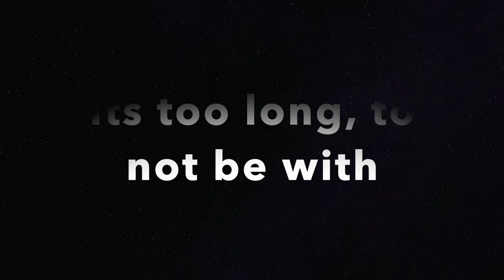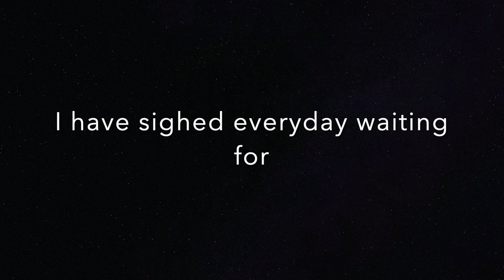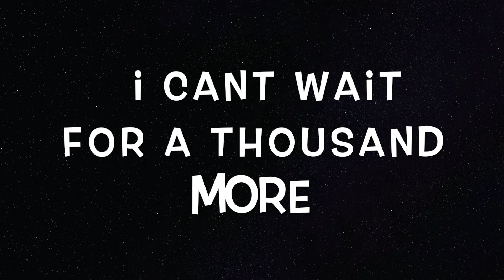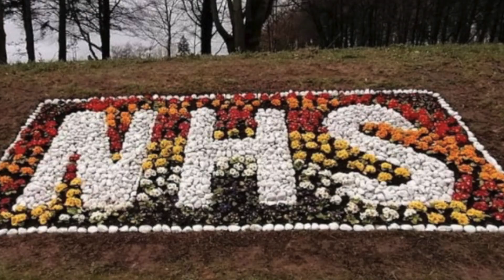1000 Years Covid19